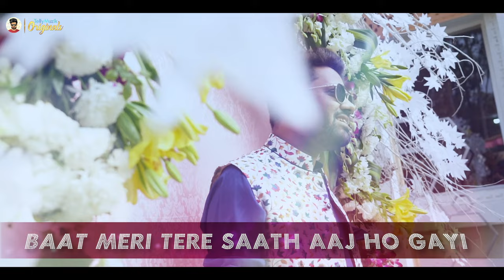Gathbandhan - Title Track | HD Video Song | Ft. Rahul Jain | Lyrical | Colors TV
Gathbandhan - Title Song | Full Version | Rahul Jain | HD Lyrical Video Song | Colors TV | Raghu Dhanak Love Song | RaNak | Gathbandhan Title Track Lyrics

This Romantic Season, Love is in the air with Raghu-Dhanak's sizzling chemistry & their sweetest love track "Gathbandhan" in the soulful voice of Rahul Jain.

Special Thanks to Lenstter Photography & Films

Synopsis:
He is the quintessential mohalle ka gunda, she aspires to be a tough cop! Raghu and Dhanak are worlds apart, but little do they know that destiny has other plans for their Gathbandhan. What happens when Raghu falls in love with Dhanak at the very first sight? Hint: The beginning of a unique love story!
Watch Gathbandhan every Mon-Fri 9:00 p.m on Colors TV & anytime on Voot App.
[Courtesy - Colors TV]

About The Artist:
Rahul Jain is a Bollywood playback singer music composer songwriter and a live performer. He did his Bollywood debut with Fever starring Rajeev Khandelwal & Gauhar Khan in 2016. He Has Also Given His Voice In 1921, Song Name Aanewale Kal Starring Karan Kundra & Zareen Khan Directed By Vikram Bhatt & Spotlight 2 Produced By Vikram Bhatt. He is The Man Behind The Superhit Music Of Tu Aashiqui On Colors TV. Enjoy this beautiful song in his voice.